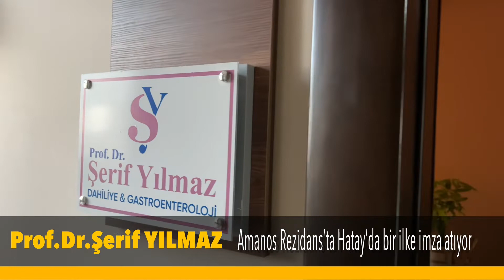Prof. Dr. Şerif Yılmaz Amanos Rezidans'ta Hatay'da bir ilke imza atıyor